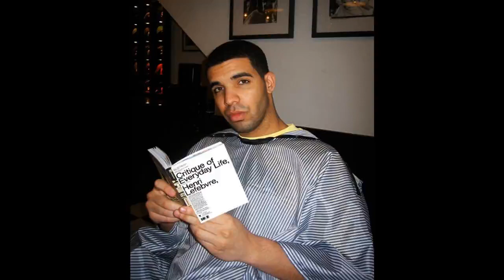Drake - Up 'N Da Club (AI Cover)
UP IN THE HOUSE